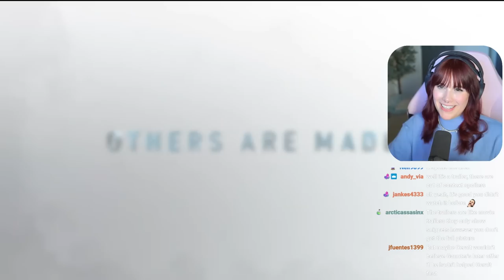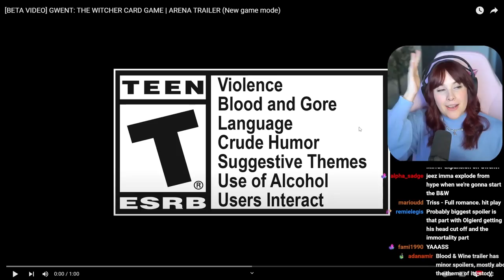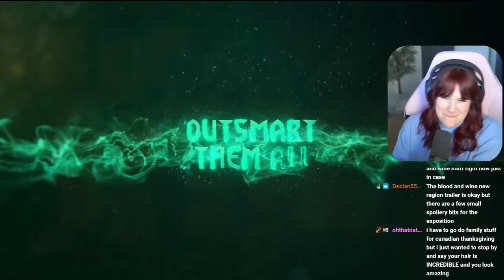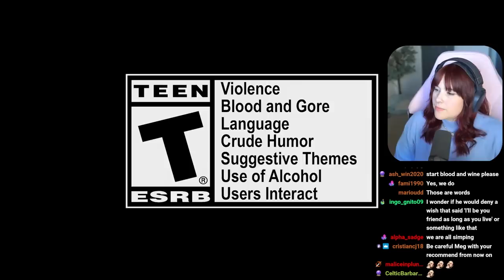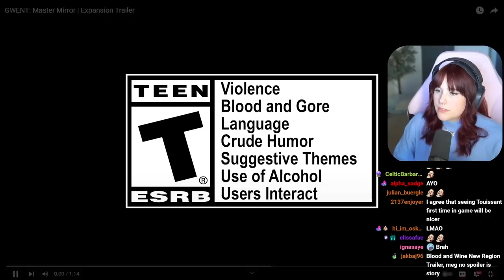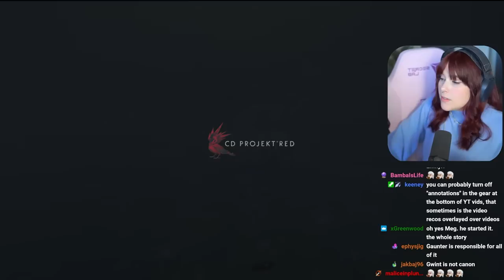Gaunter O'Dimm Trailers! | Witcher Reaction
Watching some trailers after my first playthrough of the Hearts of Stone DLC!!